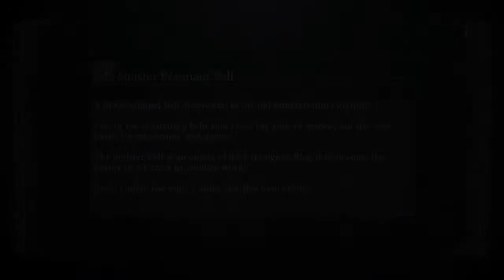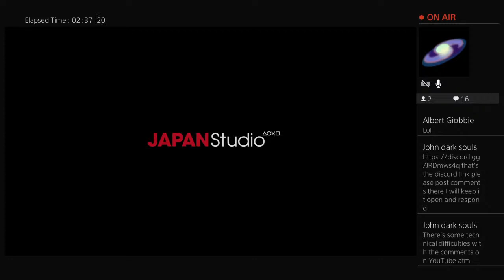Lets play blood bourne